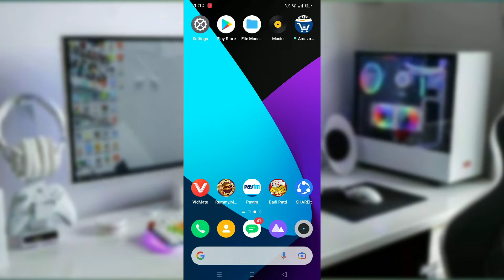badi patti app withdrawal | badi patti app refer kaise kare | badi patti unlimited trick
Hello Everyone
                           कैसे आप लॉग तो आज मे एक ऐशी New इर्निंग अँप्लिकेशन लेकरं आया हू जहाँ पर आप Singup बोनस 700₹ रुपीस पा शकते हो और व्हो भी inshtant ली आप विथदरवाल भी लगा शकते हो